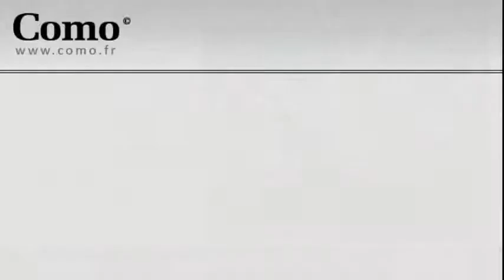Annonce Occasion SMART Fortwo Coupe 71ch mhd Passion Softouch 2013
COMO VELIZY vous propose cette Annonce Occasion SMART Fortwo Coupe 71ch mhd Passion Softouch 2013 au prix de 11900 €.
Pck navigation/multimedia
PACK CONFORT
ABS
Airbag conducteur
Airbag passager
Antidémarrage électronique
Antipatinage
Clim manuelle
Compte tours
EBD
ESP
Essuie-glace arrière
Kit Fumeur
Phares halogènes
Prise Jack
Prise USB
Rétroviseurs extérieurs à réglage manuel
Température extérieure
Vitres teintées
Volant cuir

COMO VELIZY
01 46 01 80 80